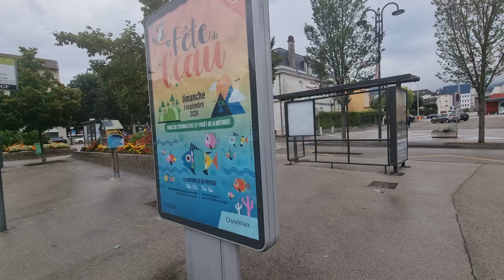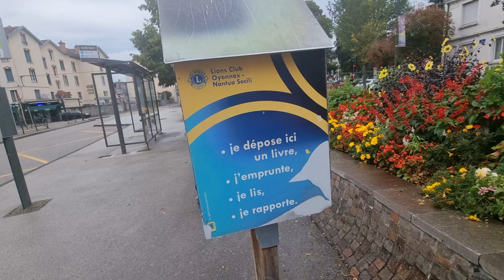ORAN VS OYONNAX